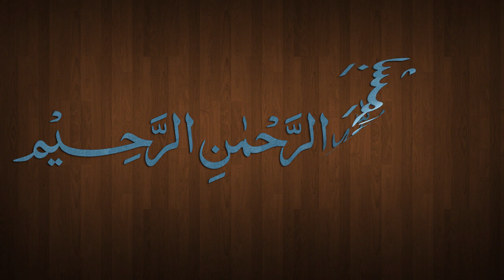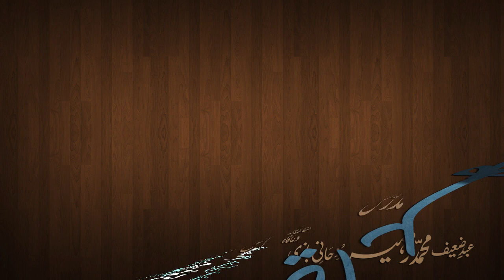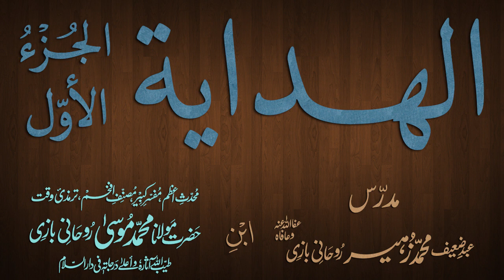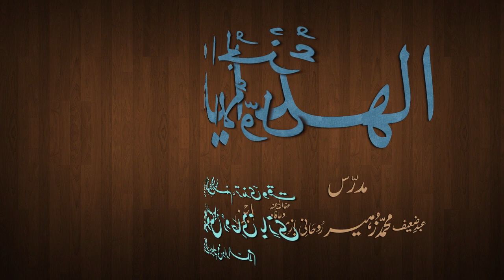Hidaya Juz 1 Dars - 111 - page - 220 - by Maulana Muhammad Zuhair Albazi - 04/04/2013